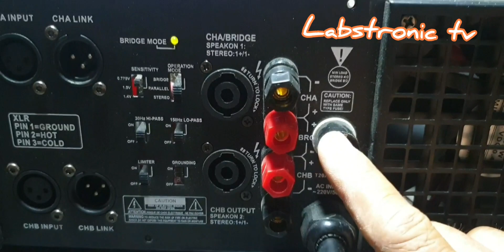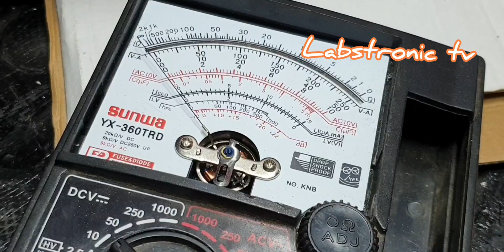HOW TO REPAIR CLASS H CA30 AMP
repair 1 channel class H CA30 amp deffective parts 4pcs .22 ohms resistors 3pcs C5200 3pcs A1943  opt transistors